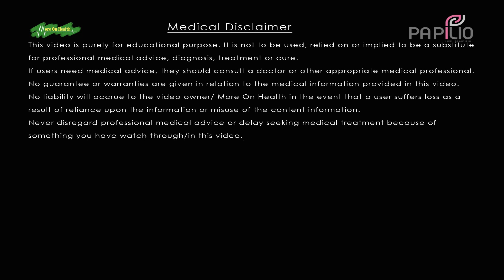Smoking & Alcohol during pregnancy. Pregnancy Bengali 9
Why you should stop Smoking & drinking Alcohol during Pregnancy?

What happen to baby when you smoke and drink during pregnancy?

Dr. Biswajit Ghosh
MBBS, D.G.O, M.D (O&G)

Papilio Clinic
Multi-Specialty Clinic

Kasba, Kolkata
805, 1858/1, 8th Floor, Rajdanga Main Road,